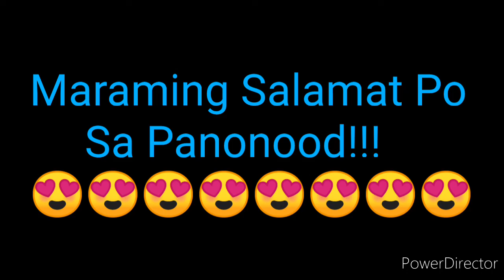STL BULACAN 1st DRAW RESULT JUNE 20, 2022